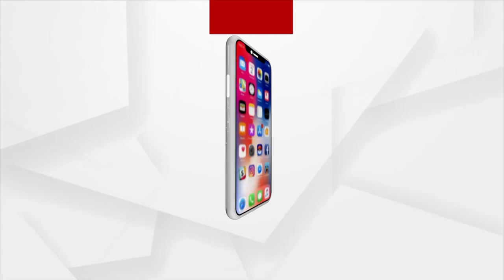Aji Ra Atithi | With Padma Shri Geeta Mahalik